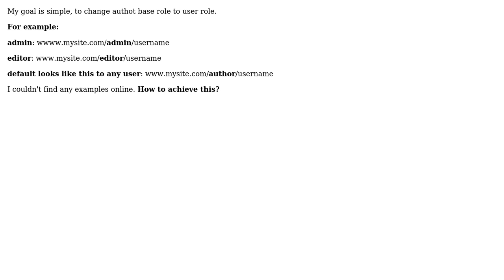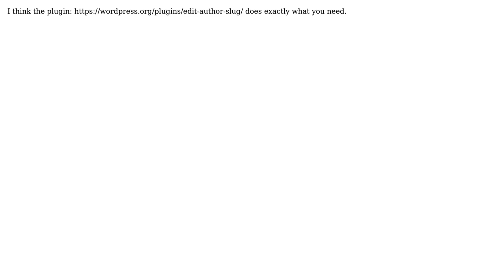Wordpress: Change author base slug to user role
With thanks & praise to God, and with thanks to the many people who have made this project possible! You are responsible for your own actions.